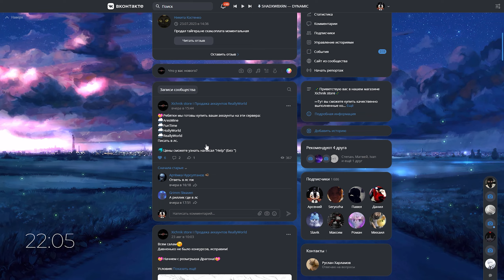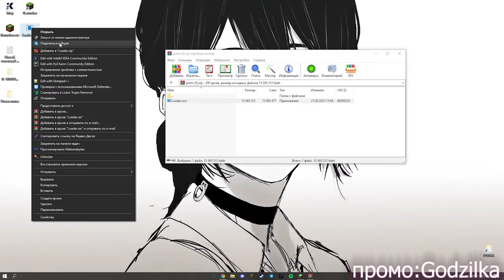ЭТО ЛУЧШИЙ БЕСПЛАТНЫЙ ЛЕГИТ НА REALLYWORLD 3.0 1.16.5 DREAMPOOLHACK НОВЫЙ ЛЕГИТ СОФТ ПОД РИЛИК